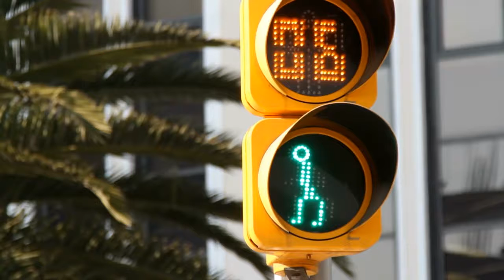Bye Bye Baby creepypasta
NOTICE I TAKE NO CREDIT FOR THIS AT ALL, DON'T TURN AROUND MADE THIS VIDEO, DOWN BELOW IS INFO ON THE YOUTUBE CHANNEL AND WHERE YOU CAN CONTACT THEM.

This is a short horror story about a baby who took a trip to Vegas with her Mom *

*Spoiler. The baby was left on the roof of the car at the start of the journey.

Narrated by Eddie McGee for Don't Turn Around.

Each Thursday night, Don't Turn Around releases a new short and scary creepy pasta. What is a creepypasta? It is a story on the internet with the aim of scaring the viewer.

As with all Don't Turn Around stories, please watch first before allowing younger ones the experience, as some of the stories may lead to nightmares.

CREEPYPASTA:
►Written by Paul Hough
►Narrated by Eddie McGee

DontTurnAround.com releases a creepy and original, scary short film and/or creepypasta every Thursday at 9pm ET.